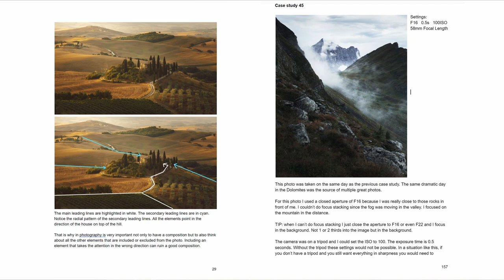The BEST Ways for Money Making as a Photographer in 2023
New year, new resolutions, new plans and goals. Here is how I plan to make money in 2023 with my photography

Timestamps
00:00 - 01:03 Intro
01:03 - 02:20 Workshops and Photo Tours
02:20 - 04:23 Online Photography Courses
04:23 - 05:11 Write another e-book
05:11 - 06:13 Youtube
06:13 - 07:01 Stock photography and video
07:01 - 07:42 Opening an Etsy shop
07:42 - 09:03 Prints
09:03 - 09:21 Ending